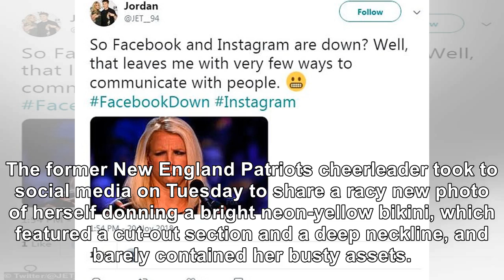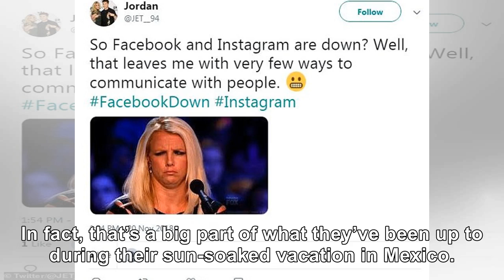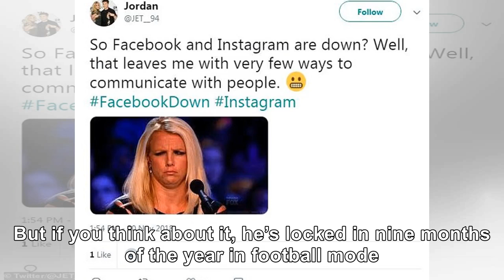Rob Gronkowski’s Girlfriend, Camille Kostek, Rocks Barely-There Yellow Bikini On Instagram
March 6, 2019 Alexander Tamargo / Getty Images for Sports Illustrated Camille Kostek has just hit ha...